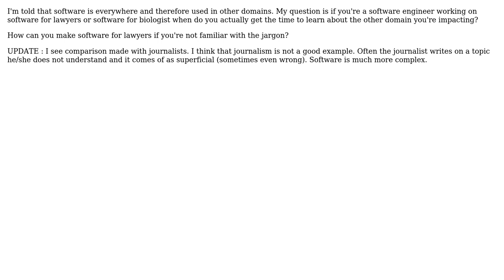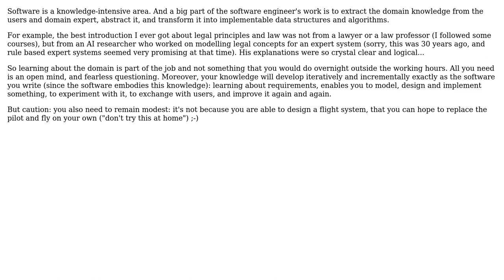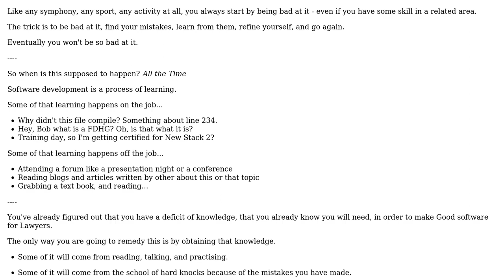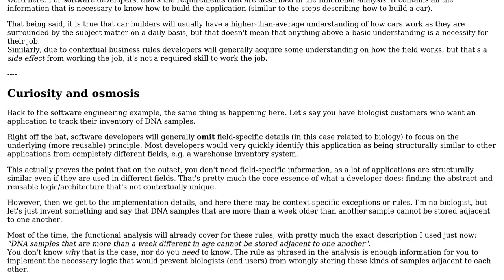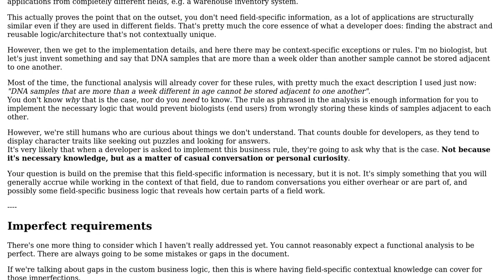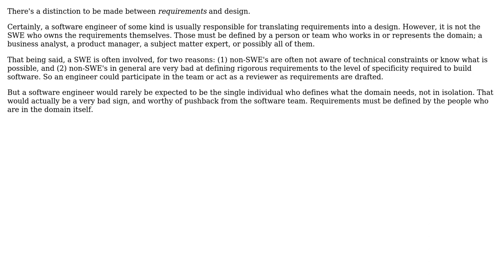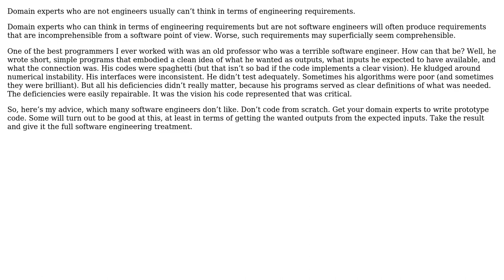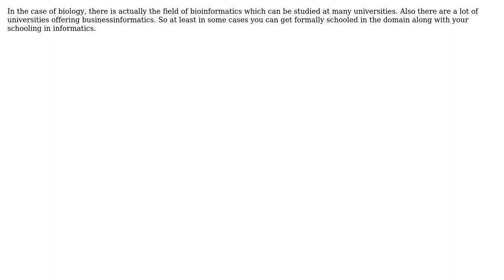If software engineering means making software for other domains when are you supposed to get the...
Software Engineering: If software engineering means making software for other domains when are you supposed to get the knowledge about that other domain?

With thanks & praise to God, and with thanks to the many people who have made this project possible! | Content (except music & images) licensed under CC BY-SA | Music | Images & others | With thanks to user WindBreeze user thieupepijn user Martin Maat user Kain0_0 user John Wu user John Doty user J.G. user Greg Burghardt user Flater user Euphoric user Doc Brown user Christophe and the Stack Exchange Network Trademarks are property of their respective owners. You are responsible for your own actions.